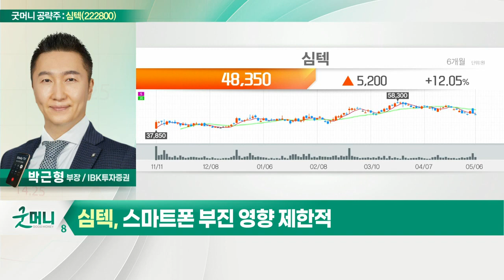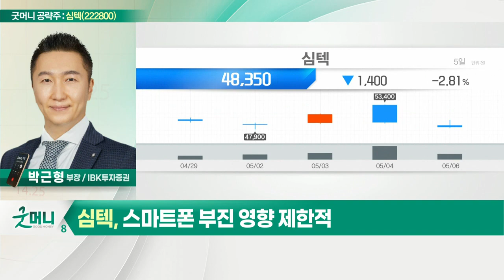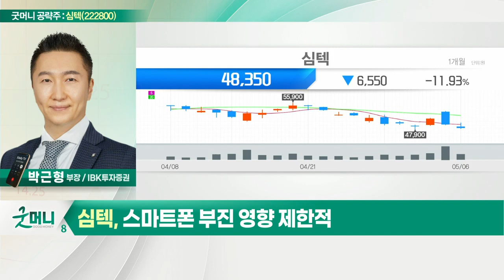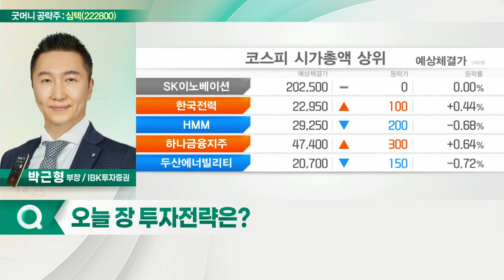심텍(222800), FC BGA 호황... 2분기 어닝 서프라이즈 예상_굿머니 공략주 (20220509)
심텍(222800)
- FC-BGA 호황... 2분기 어닝 서프라이즈 예상
- 스마트폰 부진 영향 제한적
- DDR5·모듈PCB 모멘텀 본격화